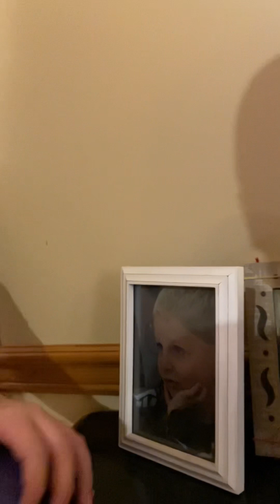Mini hoop basketball: Connor vs Sam: TheRussianSasquatch